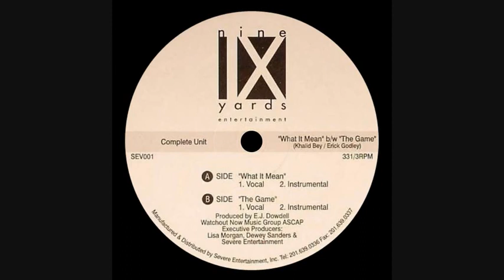Complete Unit - What It Mean (Vocal)